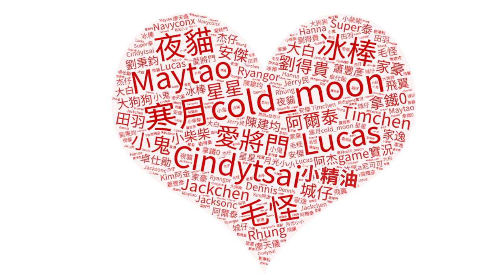【開箱】日本奈良時代街景｜花都朧月夜 | 明日之後 LifeAfter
Computer equipment
CPU: Intel i9-9900K
Motherboard: Gigabyte Z390M GAMING
Memory: 16G DDR4-2666
Hard Disk: 512G SSD + 2TB
Graphics card: Gigabyte RTX2080Ti

1. 禁止轉載營利之使用
2. 禁止放置自身頻道之使用